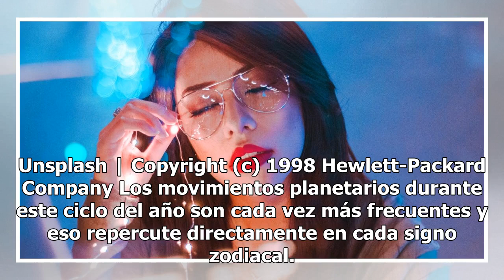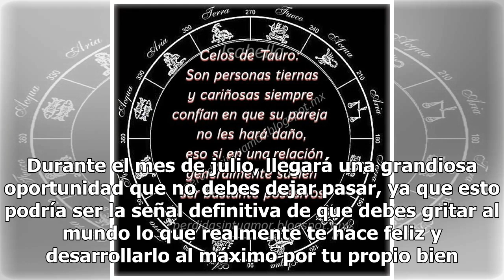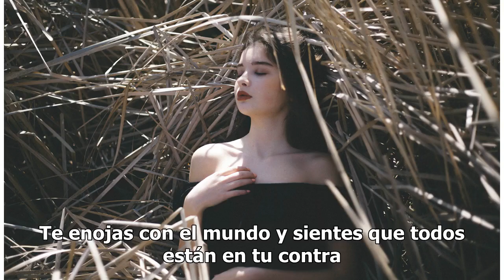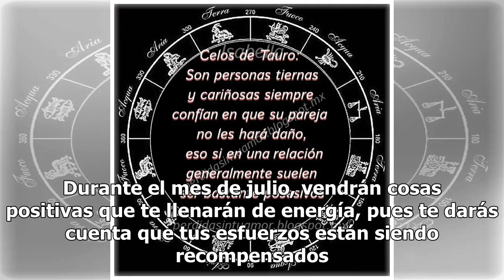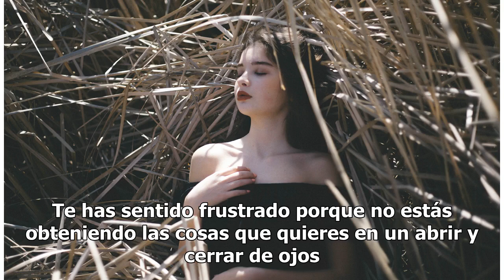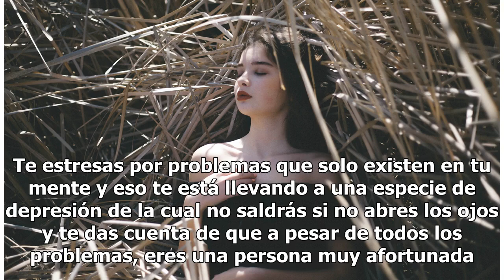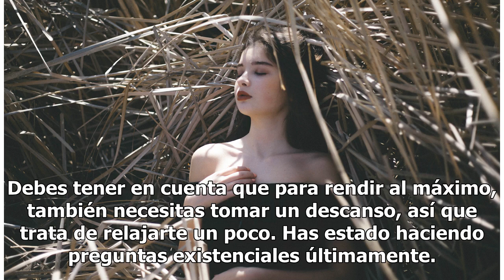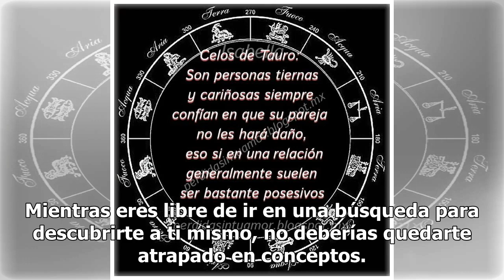Lo que te sucederá en julio según tu signo del zodiaco